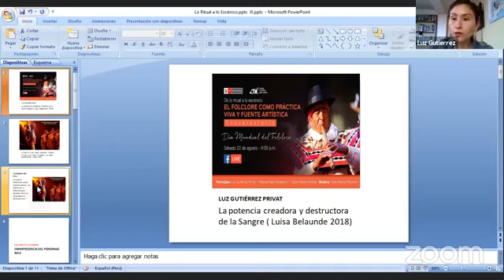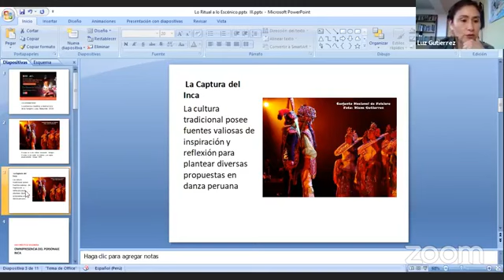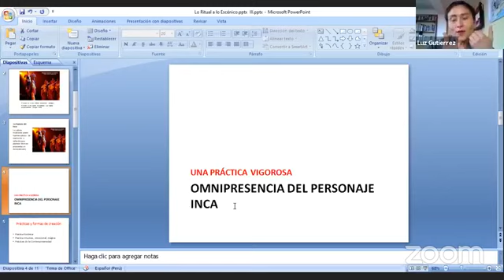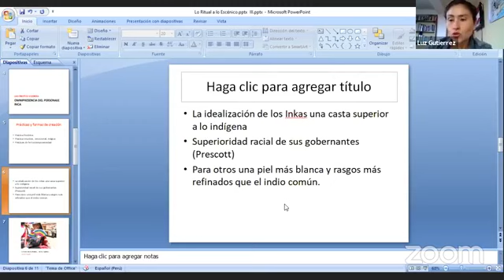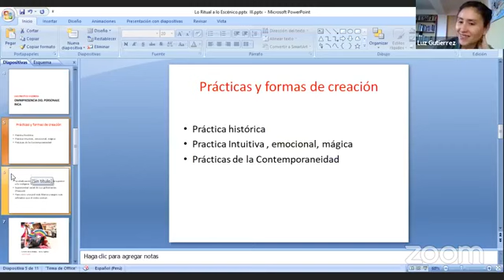Conversatorio | De lo ritual a lo escénico. El folclore como práctica viva y fuente artística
Desde el Gran Teatro Nacional y la Dirección General de Patrimonio Inmaterial del Ministerio de Cultura del Perú te invitamos a ser parte del conversatorio "De lo ritual a lo escénico. El folclore como práctica viva y fuente artística".

De la mano de reconocidos expertos en los campos del registro etnográfico y las artes escénicas, y en el marco del Día Mundial del Folclore, se propone un diálogo que profundice en cómo las dinámicas de la investigación y la creación artística se entrelazan alrededor de aquellas prácticas y expresiones culturales tradicionales que configuran nuestro sentido de identidad.

Participan:
➡𝗟𝘂𝘇 𝗚𝘂𝘁𝗶é𝗿𝗿𝗲𝘇 𝗣𝗿𝗶𝘃𝗮𝘁
Coreógrafa y bailarina. Directora artística del Colectivo “La Trenza”.
➡𝗠𝗮𝗻𝘂𝗲𝗹 𝗥á𝗲𝘇 𝗥𝗲𝘁𝗮𝗺𝗼𝘇𝗼
Magíster y Licenciado en Antropología por la PUCP. Especialista en tradiciones festivas y rituales.
➡ 𝗝𝗮𝘃𝗶𝗲𝗿 𝗠𝗮𝗿𝗮𝘃í 𝗔𝗿𝗮𝗻𝗱𝗮
Artista y pedagogo. Fundador del Centro Cultural "Waytay".

Modera:
➡ 𝗣𝗮𝗯𝗹𝗼 𝗠𝗼𝗹𝗶𝗻𝗮 𝗣𝗮𝗹𝗼𝗺𝗶𝗻𝗼
Especialista e investigador de la Dirección General de Patrimonio Inmaterial del Ministerio de Cultura.